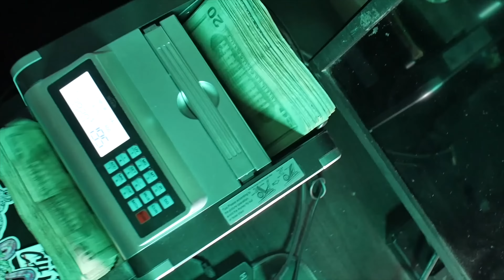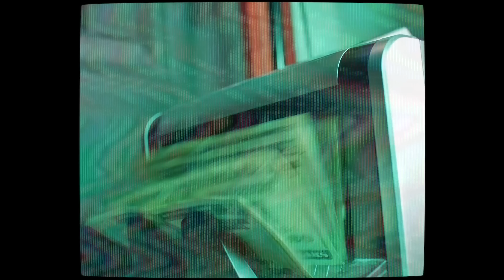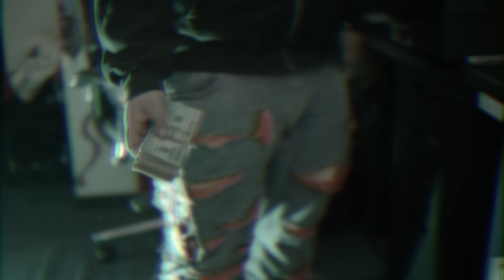Boy Floss - SPILL Feat. NNICKYP (Official Music Video)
Producer: "Rochambeau Beats"
NNICKYP: